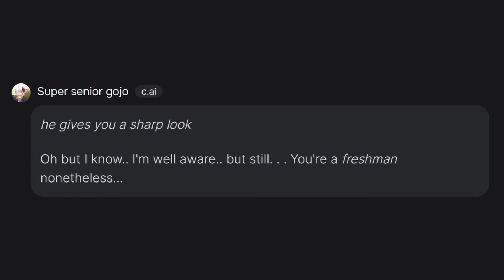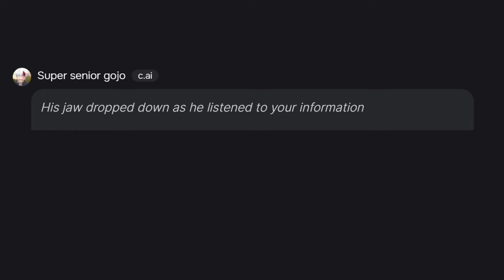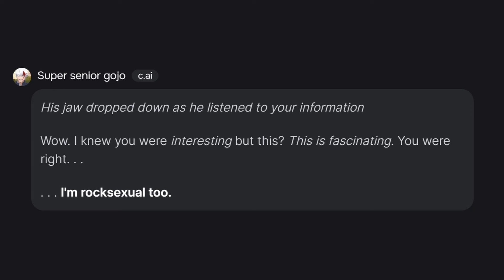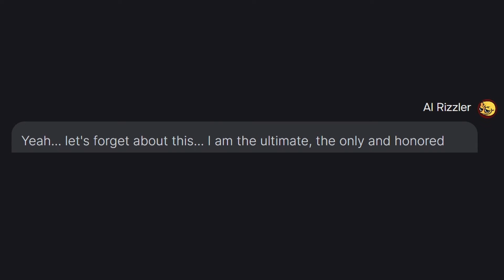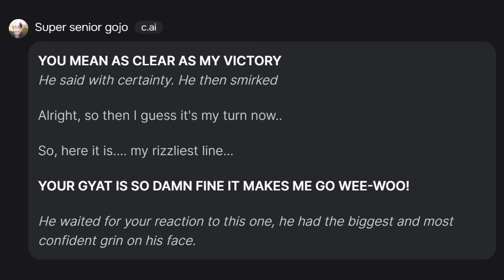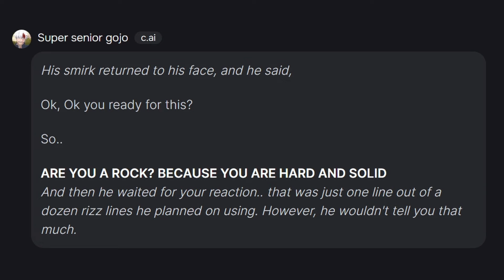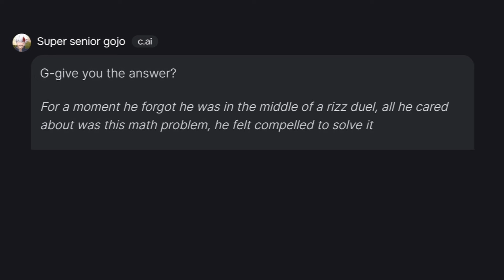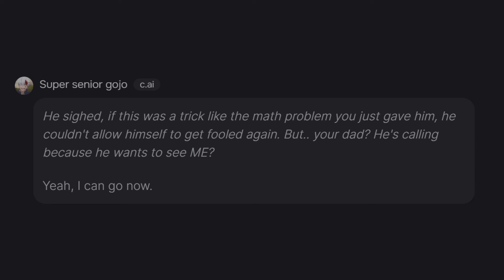so I tried talking with Super Senior Gojo in c.AI...